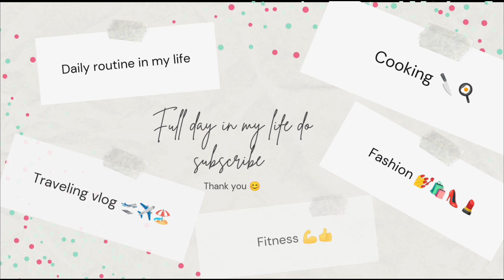सकाळी सहा वाजता वैभव साठी Lunchbox मध्ये काय दिले | नविन फुलांचे झाड आणले | Dipali vlog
आशा करते तुम्हाला माझा आजचा व्हिडिओ बघायला आवडला असेल तर नक्की सबस्क्राईब करा.
धन्यवाद 🙏